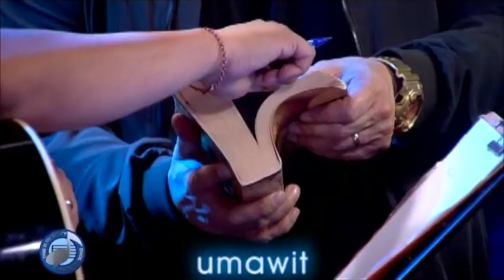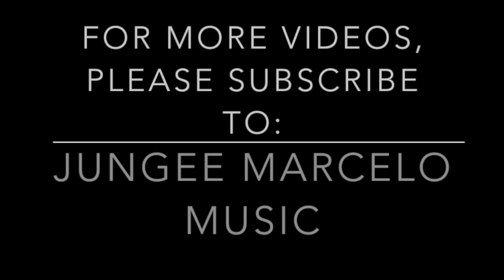ON-THE-SPOT SONGWRITING: featuring JUGS JUGUETA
IMPROV GAME / IMPROMPTU COMPOSITION

featured songwriter: JUGS JUGUETA
- singer/songwritier (Itchyworms)

5-minute challenge / 5 randomly picked words

music + lyrics = brand new song snippet

ansaya!

on-the-spot songwriting sesh with Jungee Marcelo

*concept by Jungee Marcelo